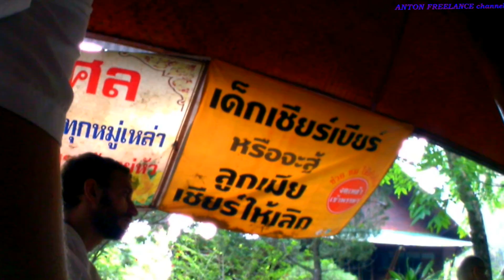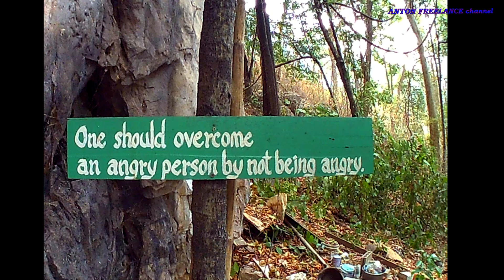Thailand AMAZING in Pattaya पटाया 芭堤雅 พัทยา باتايا Πατάγια 파타야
Thailand AMAZING TAM WUA FOREST МОНАСТЫРЬ час 2 पटाया 芭堤雅 พัทยา باتايا Πατάγια 파타야
Благодарю, что вы на моем канале. Смотрите мои видео и приезжайте ко мне в Тайлант. Помогу с визой, жильем и работой

СКОЛЬКО Я НА ЭТОМ ЗАРАБОТАЮ
Размер партнерского вознаграждения в AliExpress ePN для РФ и СНГ составляет 5.6% от стоимости заказа для всех оплаченных и доставленных товаров
(кроме товаров из категории "Мобильные телефоны" - 2.6%).
Бдлагодарю
 welcome